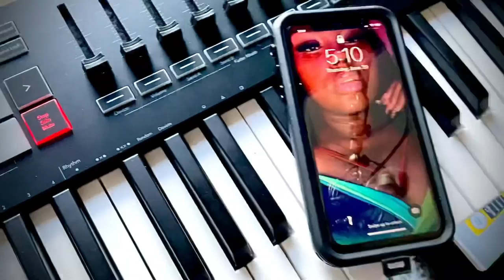TRESIE BELLA Side Chick (Official Video)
Artist TRESIE BELLA
Song SIDE CHICK
Label NLIGHTN RECORDS
Producer AVAIL HOLLYWOOD